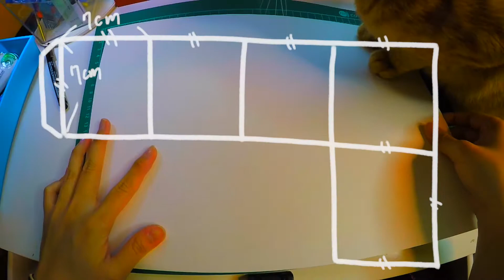3D POP-UP CARD/ Origami 立體盒子卡片～超簡單|| RuoxiMyLife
♫這次的作品十分簡單又可愛，收到的人一定會很驚喜！平均一張卡片的製作時間大概是十分鐘，現在就來試試看吧～

♪材料:貓咪（咦？）厚紙（影片中使用的是0.5mm奶瓶紙,西卡紙）, 剪刀, 雙面膠, 裝飾：水筆, 塊狀水彩, 水彩紙, 色紙(日本購入), 緞帶

♪拍下你的作品跟我分享!
INSTAGRAM搜尋 "ruoxiwu" 或標記
Post your work on INSTAGRAM and share with me!!!

♪歡迎大家多留言跟我聊聊!